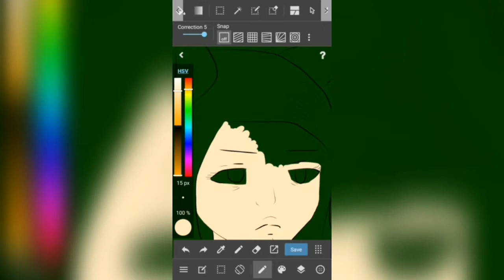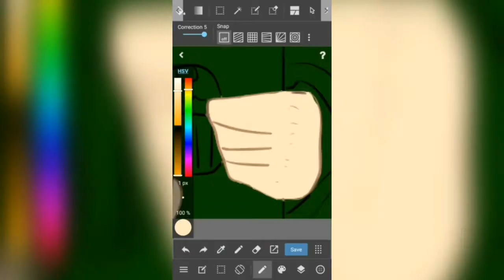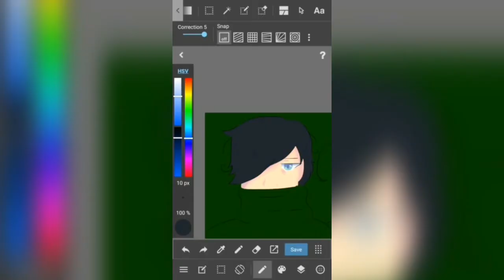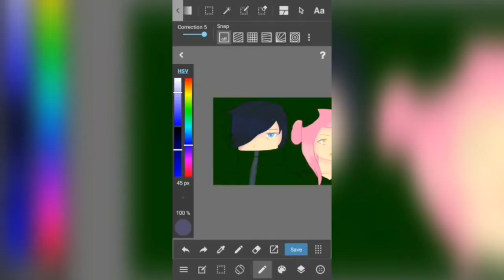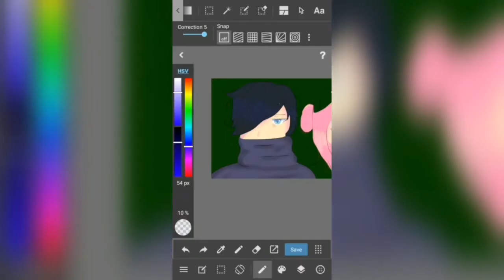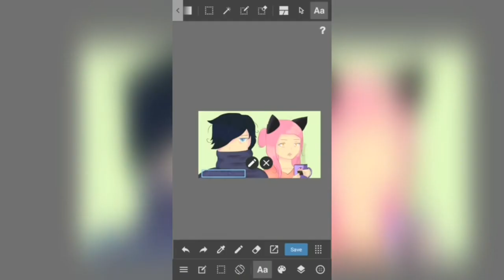30 Days of Zane~Chan Challenge Day 3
For some reason it takes me longer and longer to draw these like this took me almost 1h I honestly don't know how I shortened it to 5 mins O_0

Also tell me if you like my new style